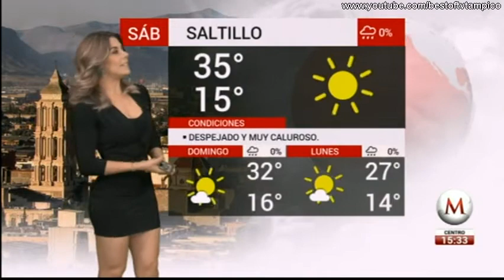Marilu Kaufman 16 Febrero 2019